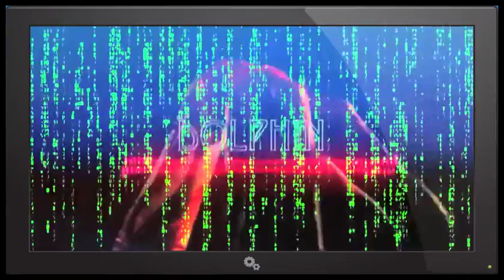REPTILIAN SHAPESHIFTER EXPOSED ON NBC NEWS LIVE HD.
This draco reptilian shapeshifter anchor,from NBC news was having trouble with its eyes on a live broadcast.This video is an analysis of its eyes shapeshifting to reptilian eyes,also you can see its transparent eyelids,caused by a liquid crystal holographic malfunction,right in full view,in HD.The eye anomalies only last for  a few frames,and can only be seen in the live broadcast.
After the live feed, all anomalies are cut off by the broadcaster.
For those of you who have studied the occult,meta-physics,hermetic magick etc,you will understand how these entities function.Demons are masters of light manipulation,and its also fairly well know that these entities can shift into any shape.

For such are false apostles, deceitful workers, transforming themselves into the apostles of Christ.And no marvel; for Satan himself is transformed into an angel of light.
Therefore it is no great thing if his ministers also be transformed as the ministers of righteousness; whose end shall be according to their works.2 Corinthians 13:15.
A brief condensed description of the powers that be...They are a worldwide secret society who's membership is almost exclusively draw from elite powerful bloodlines except for some special none bloodline occultist who are attached to the fringes.They were the governing body in the ancient mystery religions and since the days of the pharaohs consider themselves illuminated to divinity. The present world beast system was created by them,and is controlled behind the scenes by them.These bloodsucking satanic parasites will be brought to justice,and dealt with treacherously by the LORD GOD,who lives and reigns forever and ever,all honor and great glory to him.Amen.
No money is,or will ever be,made from any of my publications.
JESUS saith unto him, I am the way, the truth, and the life; no man cometh unto the farther, but by me.John 14:6.